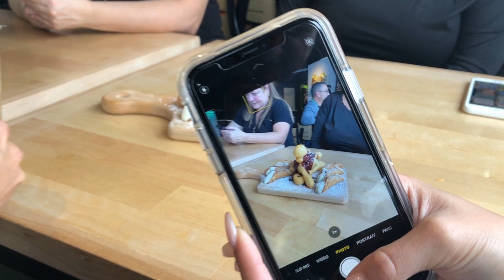Gianni's Kitchen & Bar: Great Coffee, Tasty Food (September 2 2020)